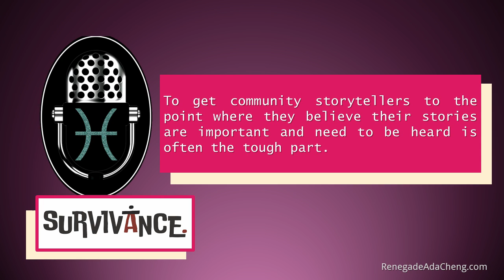Survivance with Ada Cheng - The Pisces Life Podcast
Dear Pisces Life Listeners, this episode comes with a content warning with references to sexual assault. Please listen with care.

The first series of stories in the Survivance project are focused on the ALAANA (African/African, LatinX, Asian, Arab, and Native American) community in Chicago, one year after the pandemic. This next story in the Survivance podcast series celebrates storytelling, and the need to share and protect stories along with their tellers. This is a very special episode.

For more information about Ada Cheng, visit renegadeadacheng.com.

We are still collecting stories for this story series of our project Survivance. Story collection will end on 7/31/21. Please visit Survivance.io for more information.

Thanks for listening! And if you enjoyed the show, share the episode with your network.

Hosts:
@iamjustletitia everywhere
@kailovesu on Twitter and @kailovesu2 on IG

Show:
@piscespodcast on Twitter
@thepisceslife on FB and IG